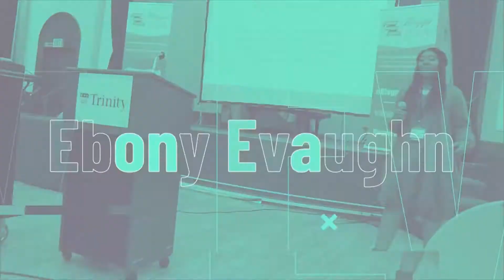How to Use Instagram Stories (Engagement & Visibility Hacks)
Wondering how to use Instagram stories in 2021 to boost your sales, visibility, and engagement? This is the video for you! Want to learn the new Instagram story hacks 2020? Watch this video to check out some cool Instagram story features and Instagram story hacks!

If you want to learn how to use Instagram stories in 2020 and learn the newest Instagram story tips (Instagram story tips 2020), including some Instagram stories tips and tricks then this video is perfect for you. In this video, I share 3 Instagram story hacks to boost your engagement, sales, and visibility.

Get 3 cash-generating marketing secrets to get more clients, make more money, and level up your marketing game in 2022 without doing the most or having to be everywhere online.

The Social Media Boss Bundle is your ultimate collection of word-for-word, plug-n-play social media captions, money-in-the-bank DM sales scripts, and visibility boosting hashtags that will get you discovered and booked by your DREAM clients.

🎥 Playlist Made Just For You 🎥

🔹 Join the Soulstruck Squad 🔹
Started March 4, 2020

✩ s o c i a l s ✩
✩ ABOUT ME ✩
I'm Ebony Evaughn, your favorite Business Launch Strategist and founder of the Soulstruck Republic. Coaches and course creators rely on my strategic, solution-driven business sense and uncanny business development superpowers to transform their skills, talents, and ideas into successful coaching programs that pull in consistent revenue while getting your clients' braggadocious results month after month.